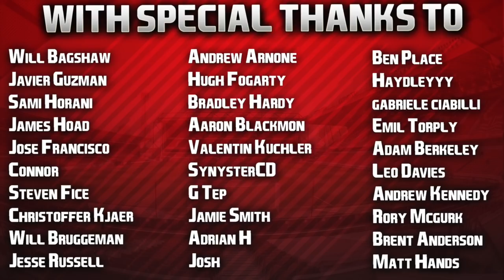FIFA 20 | Lockdown Career Mode | #75 | Chelsea & PSG Away!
| SOCIAL LINKS |